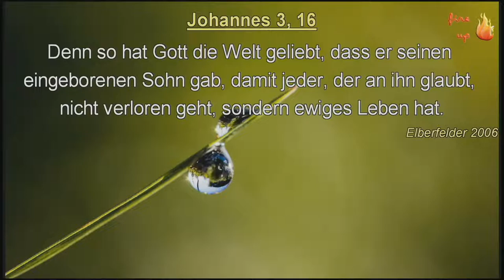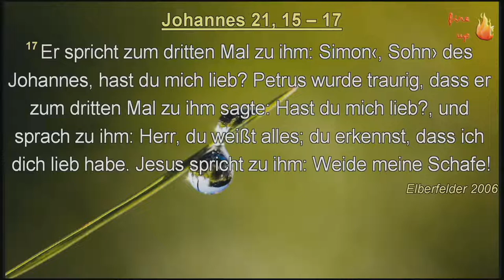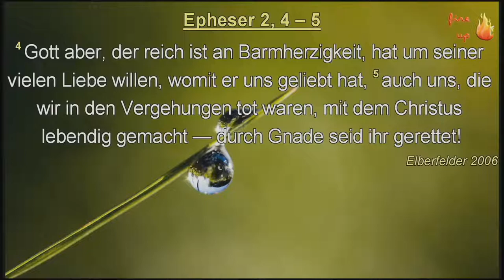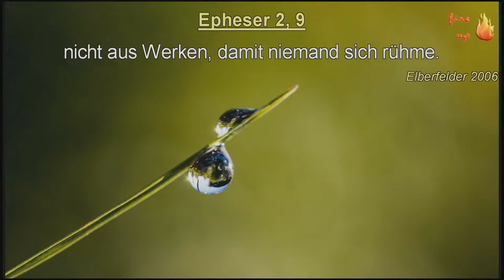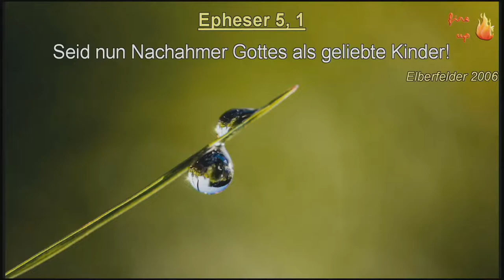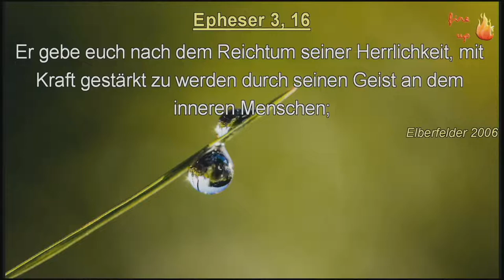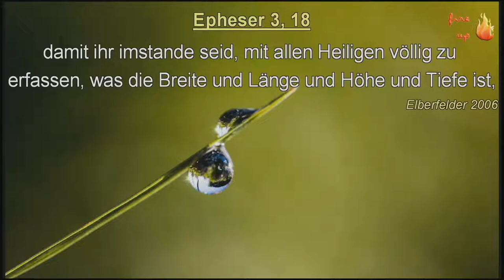Livestream von Familiengemeinde Langenthal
Familiengemeinde Langenthal Gottesdienst vom 21. Mai 2020

Spenden:
Herzlichen Dank für deine Spende!
Raiffeisenbank Aare-Langete
Bankverbindung:
Clearing-Nr.: 80914
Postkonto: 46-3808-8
SWIFT: RAIFCH22914
IBAN: CH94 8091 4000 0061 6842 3